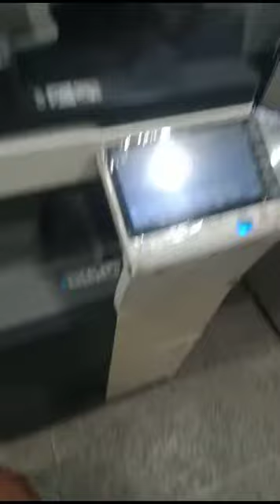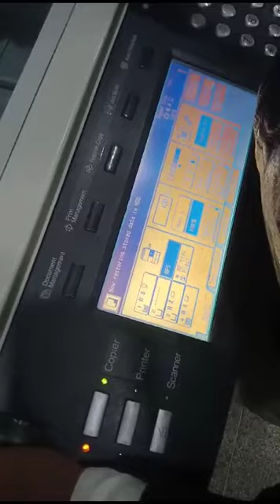kyocera km code error c3300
Description
1st Off all' Thanks to all of you supporting and visiting to my Youtube Channel,
C3300 Code Error
          !! C3300 Code Error!!

    C3300 Code Error

Keep watching and supporting to my YT Channel,